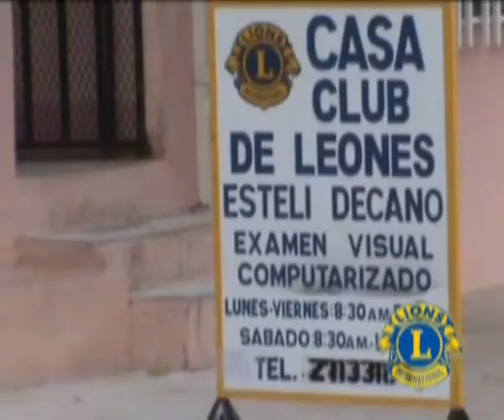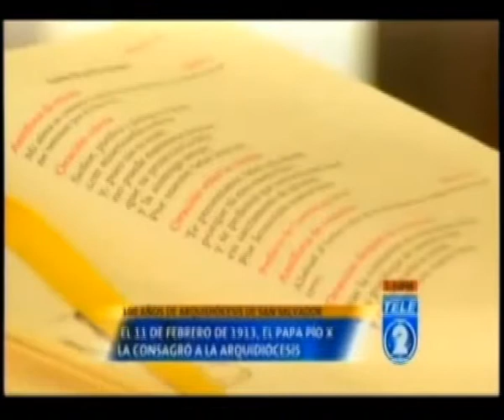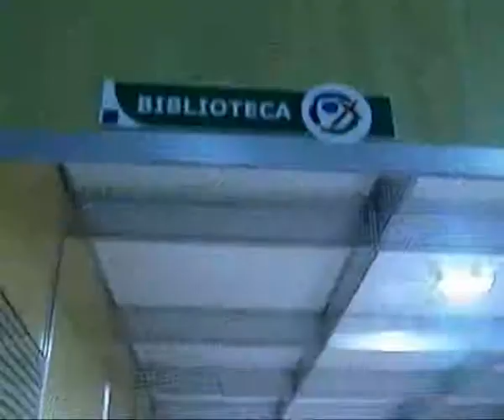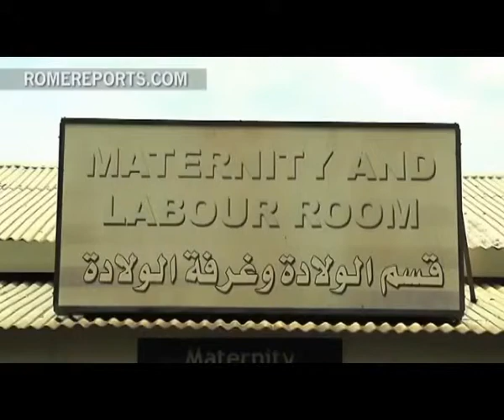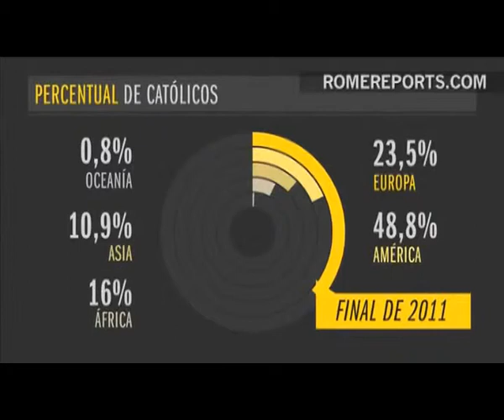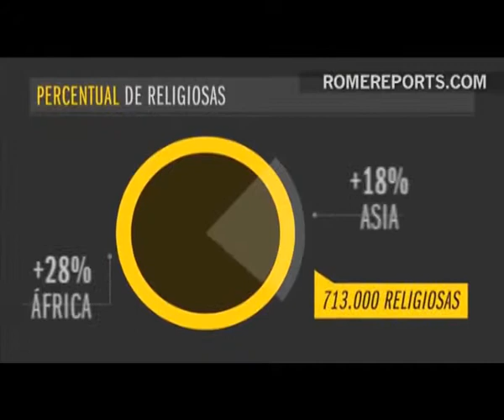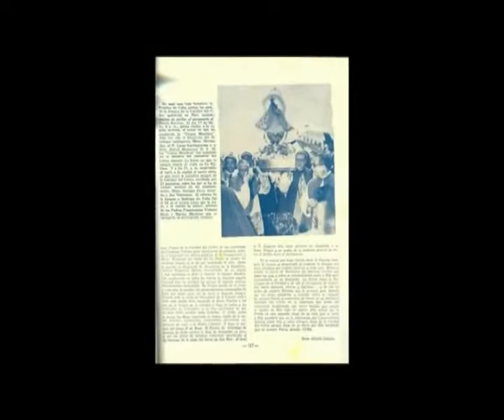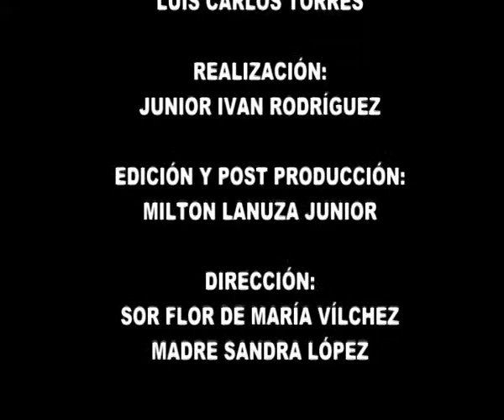INFORMATIVO CATÓLICO SAN JOSÉ 20 05 13